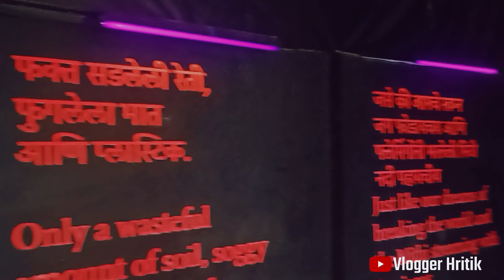Urban Art Festival 2023 || Sasson Dock || Mumbai || Vlog